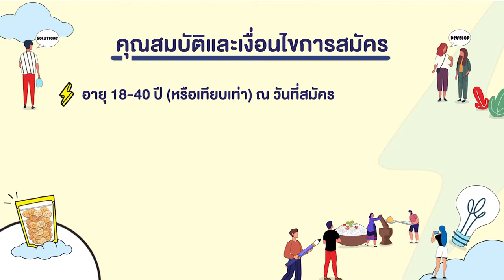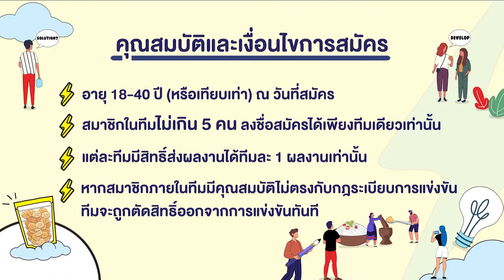ขอเชิญร่วมประกวด Spark the Local 2024 by PTT "ปั้นให้ปัง จุดพลังให้สินค้าชุมชน"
ขอเชิญผู้สนใจที่มีอายุระหว่าง 18-40 ปี เข้าร่วมประกวดสร้างแผนพัฒนาสินค้าและการตลาดผลิตภัณฑ์ชุมชน ประเภท “อาหารแปรรูป” ภายใต้แนวคิด “ปรับปรุง แปลงโฉม ปั้นแบรนด์”
• “ปรับและปรุง” ผลิตภัณฑ์อาหารแปรรูปของไทย ให้ถูกใจ และ ถูกปากลูกค้าได้มากขึ้น
• “แปลง” โฉมสินค้า ให้บรรจุภัณฑ์ทันสมัย เพิ่มมูลค่าในราคาเหมาะสม
• “ปั้น” แบรนด์ให้ปัง เล่าเรื่องราวสะท้อนเอกลักษณ์ชุมชนและความโดดเด่นของสินค้าให้เป็นที่จดจำ
ชิงเงินรางวัล มูลค่ารวม 240,000 บาท พร้อมโอกาสในการเข้าร่วมโครงการพัฒนาผลิตภัณฑ์ชุมชนกับ ปตท.
คุณสมบัติและเงื่อนไขการสมัคร
• ผู้สมัคร จะต้องมีอายุระหว่าง 18-40 ปี
• จำนวนสมาชิกในทีมไม่เกิน 5 คน/ทีม

ส่งผลงานได้ตั้งแต่วันที่ 15 กรกฎาคม - 9 กันยายน 2567